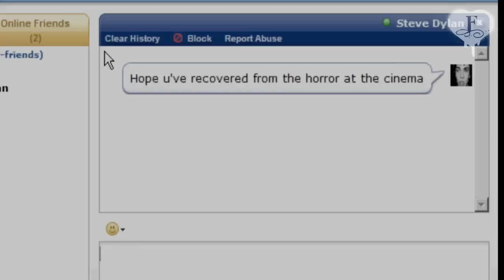FREAK | Episode 3 | Online Teen Drama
Episode 3: Lucy makes the mistake of wearing the same dress as Heather to the cinema.

FREAK is a new online teen drama produced for MySpace UK by FremantleMedia.